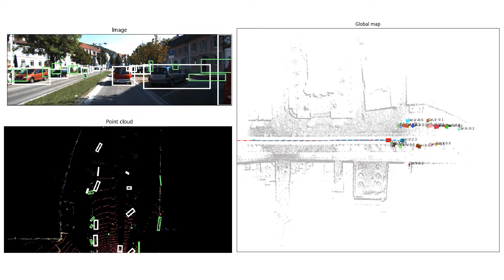3D object detection on 2011_09_26_drive_0059_sync of KITTI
Our new method, "Real-time 3D object proposal generation and classification using limited processing resources",  is applied to video (2011_09_26/2011_09_26_drive_0059_sync from KITTI) for 3D object detection, and Kalman filter is used for tracking.

In the video, the white bounding box denotes car, the yellow one is for the pedestrian, the fuchsia one is for the cyclist, and another color is for background object.